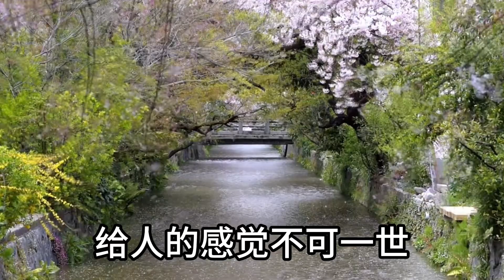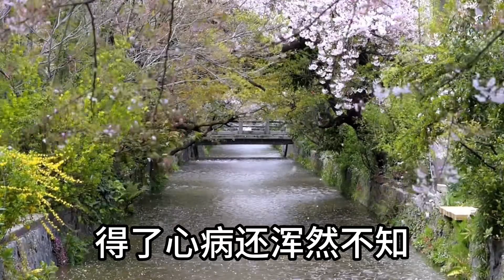男人本事越大，越要沉得住氣［人生．哲理］